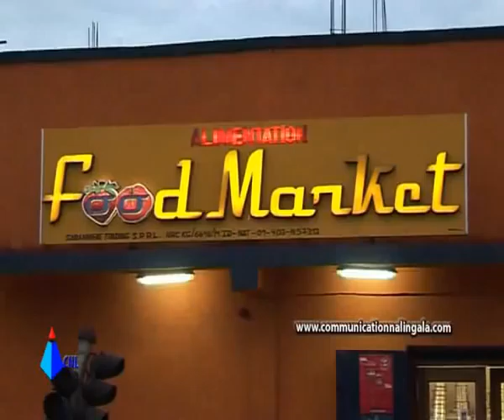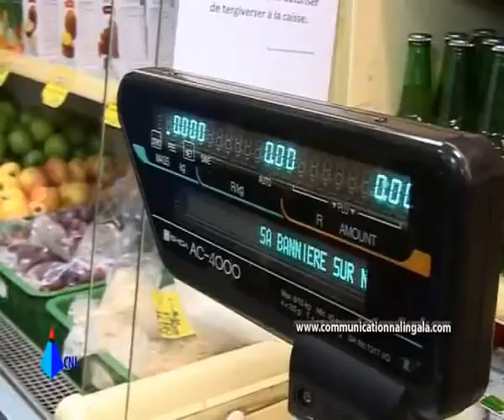SUPER MARCHE FOOD MARKET